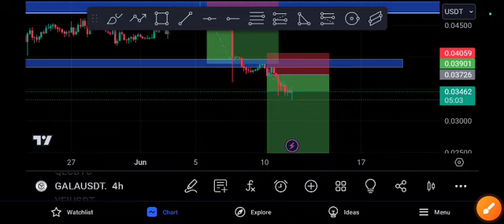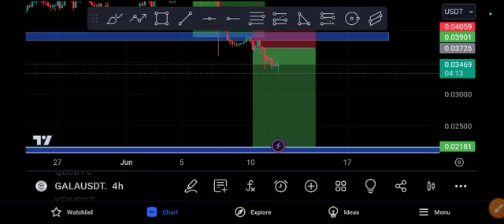Gala coin EXPLOSION COMING! Gala price Prediction